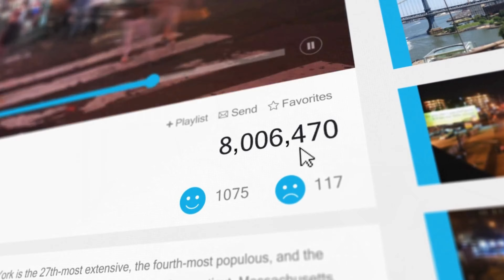The SHOCKING Reason 97% of New YouTubers FAIL!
Thinking of starting a YouTube channel? 🤔 Everyone thinks it’s just ‘hit record and upload,’ but the reality? 97% of new channels don’t even make it past 100 subscribers. 😲 Why? Because the first hurdle is the toughest—building consistency when NO ONE is watching. It’s about mastering the art of talking to an audience that’s not there yet. If you’re struggling with where to begin or why it’s so hard, keep watching because we’re diving deep into how to break through that invisible barrier and finally get the momentum your channel needs! 🚀📈